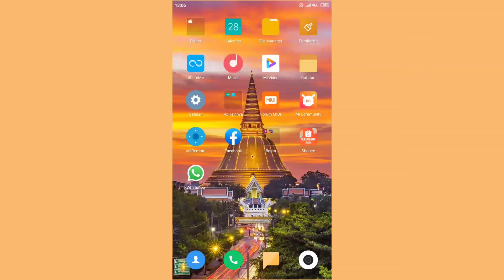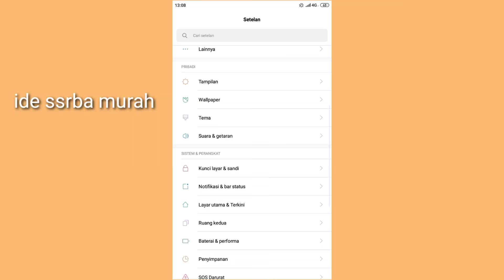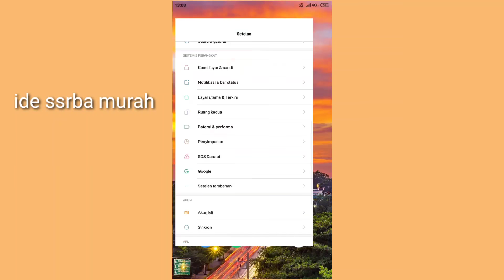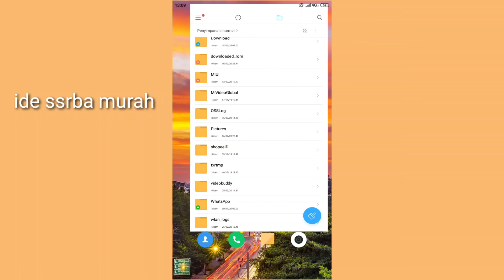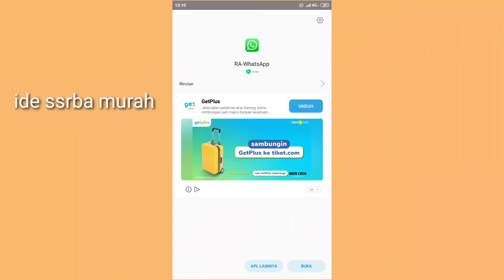Ampuh 100% cara mengatasi aplikasi tidak terpasang | kalian wajib coba